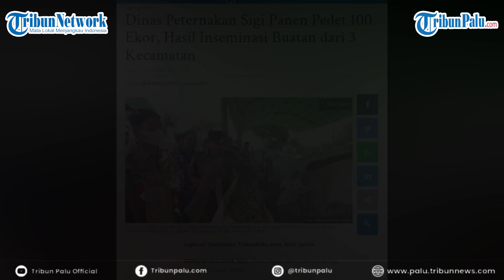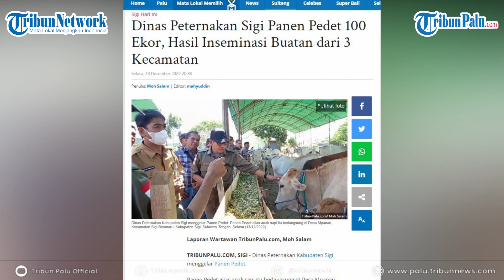Dinas Peternakan Sigi Panen Pedet 100 Ekor, Hasil Inseminasi Buatan dari 3 Kecamatan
TRIBUNPALU.COM, SIGI - Dinas Peternakan Kabupaten Sigi menggelar Panen Pedet.

Panen Pedet alias anak sapi itu berlangsung di Desa Mpanau, Kecamatan Sigi Biromaru, Kabupaten Sigi, Sulawesi Tengah, Selasa (13/12/2022).